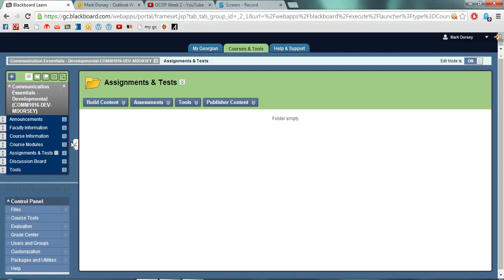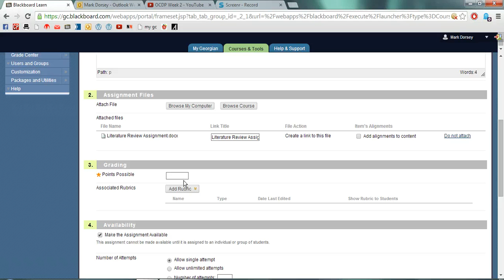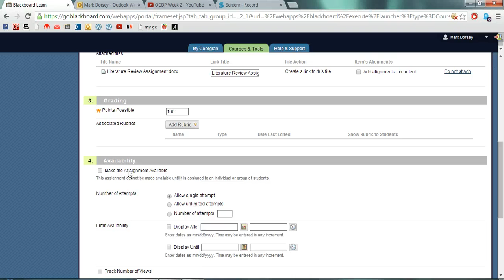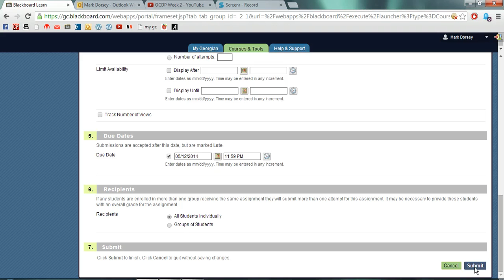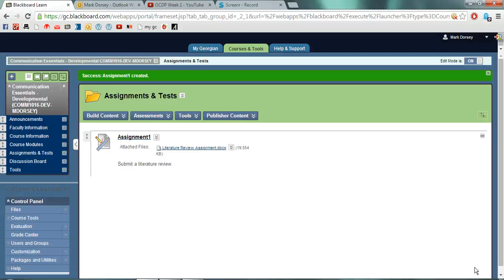Create a BlackBoard Assignment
This tutorial shows you how to create a Blackboard assignment.